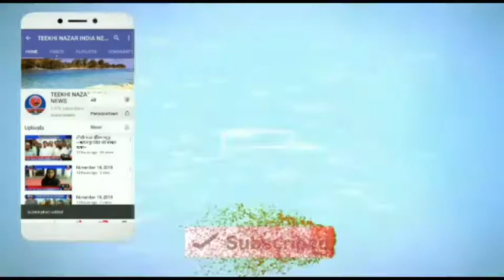बिहार के कटिहार जिले की बड़ी खबरें